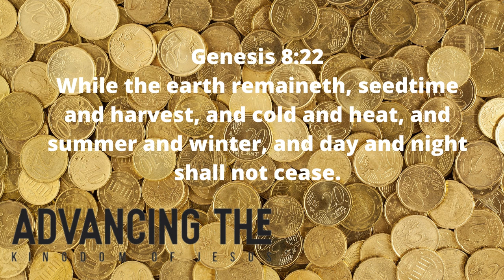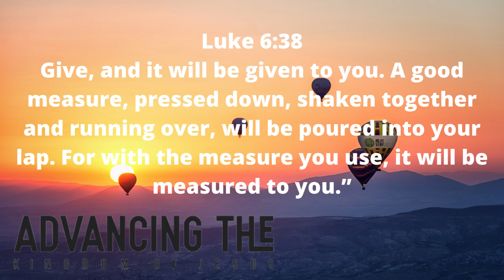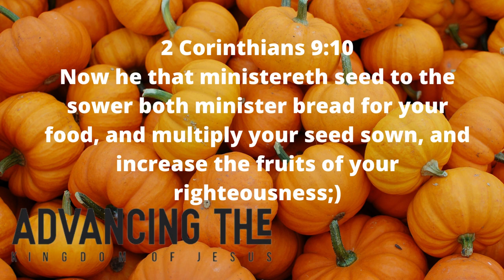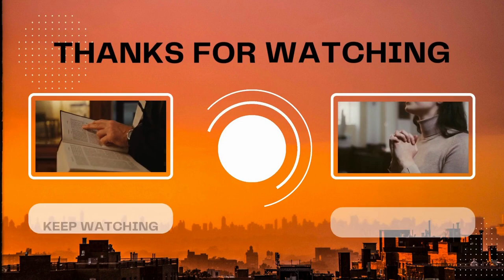Financial Prosperity | How God Blesses His Children | Bishop DAVID OYEDEPO